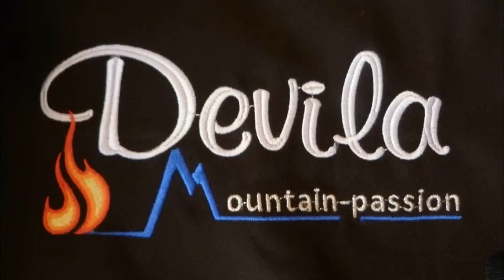il cucciolo di gattino con la sua mamma - Giochi d'Amore - MERVIGLIOSO